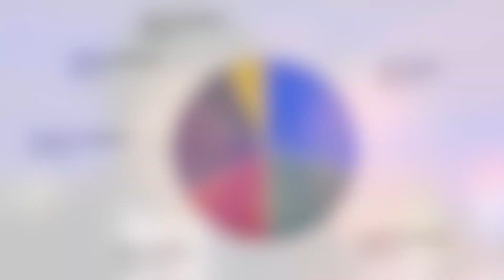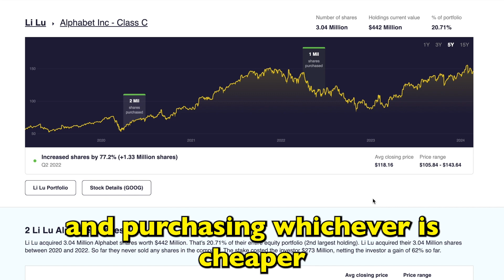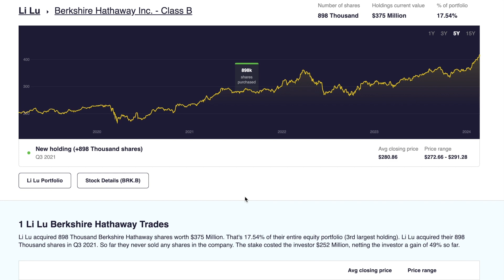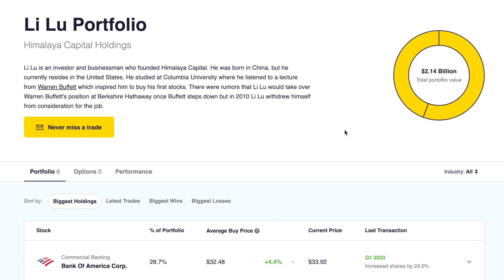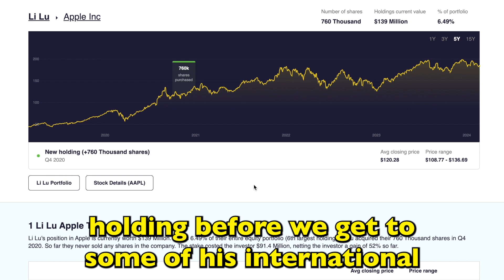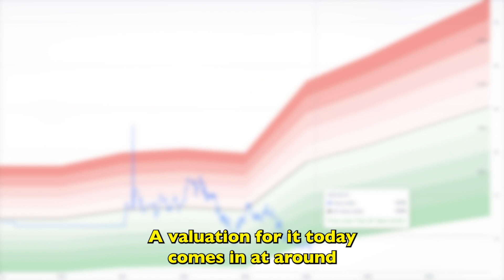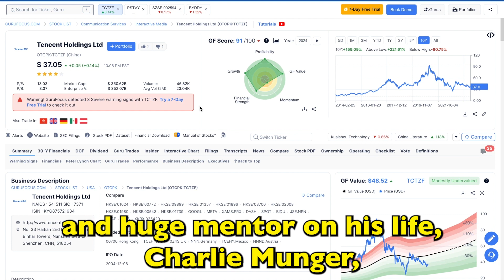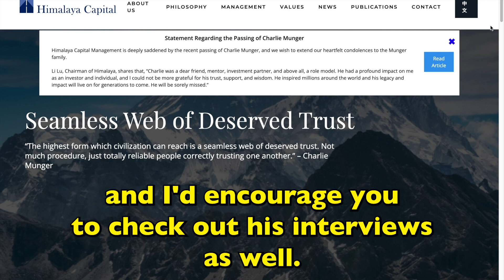Li Lu's Stock Portfolio Deep Dive in 2024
In this video we take a deep dive into Li Lu's stock portfolio. What are the key stocks Li Lu owns and is buying now in the  United States and China in 2024?

00:00 Li Lu: The Chinese Warren Buffett
00:32 Li Lu's Top U.S. Stocks
00:50 Bank of America (BAC)
01:26 Alphabet (GOOG & GOOGL)
02:30 Berkshire Hathaway (BRKB)
02:52 What Li Lu Learned From Warren Buffett
03:35 East West Bancorp (EWBC)
04:19 Apple (AAPL)
05:24 Postal Savings Bank of China
06:09 BYD
06:37 Tencent
07:26 Other Holdings?
07:58 Learn From Li Lu

- 🚨 Join NOW for 7 days of FREE ACCESS to our EXCLUSIVE Investing Tools

🚨⚠️ By watching videos posted on Global Value's channel, you acknowledge that you have read, understand, and agree to the following:
Global Value is Not an Investment Advisor: Global Value is not an investment adviser, and it is not registered as such with the U.S. Securities & Exchange Commission or any other state or federal authority under the Investment Advisers Act of 1940 or any other law. The investments and strategies discussed in Global Value’s videos are not and should not be considered investment advice and may not be suitable for you. They do not take into account your particular investment objectives, financial situation, needs, or personal circumstances and are not intended to be specific to you. Before acting on any investment or strategy discussed, you should always do your own research and make your own independent decision about whether it is suitable for your particular circumstances. You should also consider seeking advice from your own legal, financial, tax, accounting, or investment advisers. Global Value does not provide such advice. All content and communication from this channel is for discussion, entertainment, and illustrative purposes only and should not be construed as professional financial advice, solicitation, or recommendation to buy or sell any securities, notwithstanding anything stated on the Channel. There are risks associated with investing in securities. Loss of principal is possible. Some high-risk investments may use leverage, which could accentuate losses. Foreign investing involves special risks, including greater volatility and political, economic, and currency risks and differences in accounting methods. Past performance is not a predictor of future investment performance. Should you need such advice, consult a licensed financial advisor, legal advisor, or tax advisor. You agree to verify all information yourself before investing.